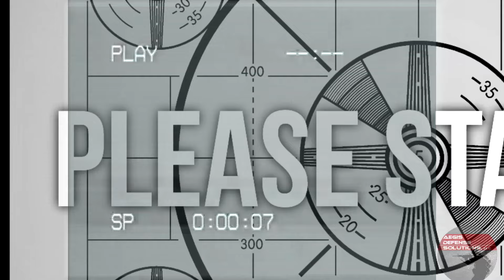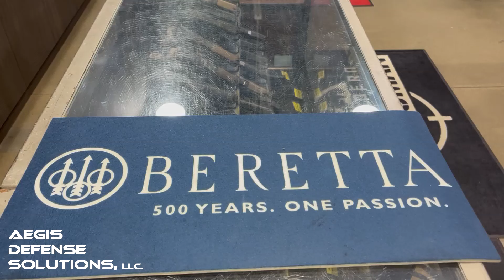Top 5 Conceal Carry for Church Security Teams - ADS Picks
Church Security teams are carrying concealed more and more, so what works best in that setting? Here are some top picks I have recommended to others when working on building emergency plans and doing training with Churches!